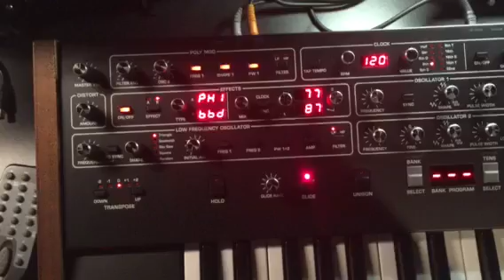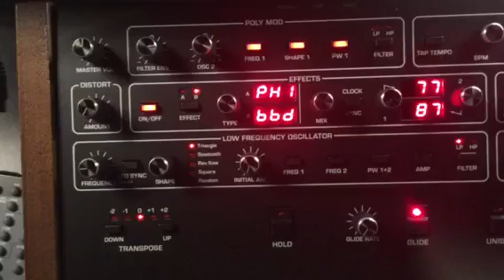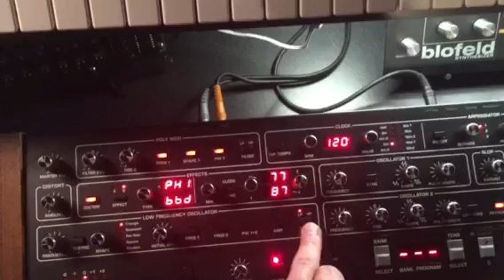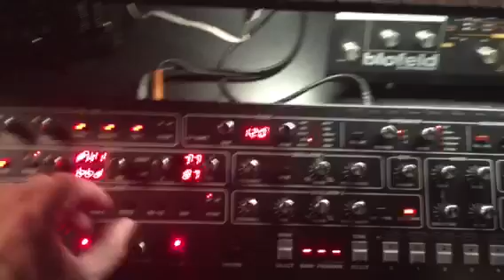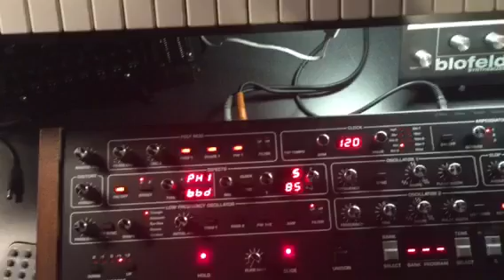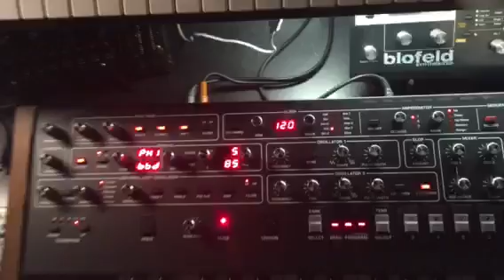P6 "happy accidents" and effects.